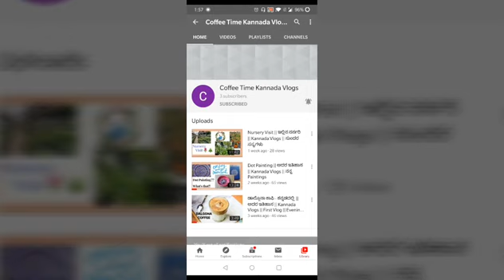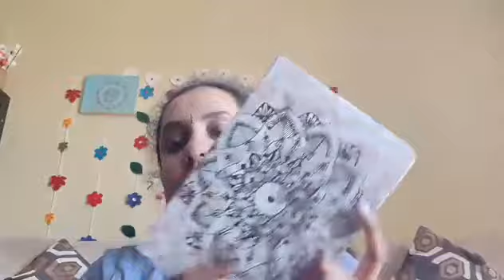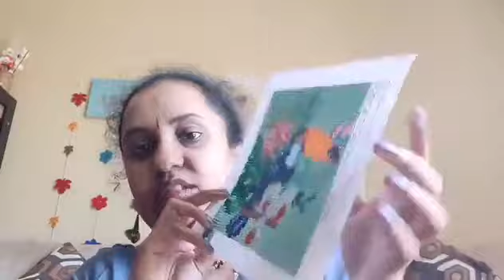ಸಾಸಿವೆ ಅನ್ನಾ || All about Microgreens || Kannada Vlogs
ಸಾಸಿವೆ ಅನ್ನಾ || All about Microgreens || Zentangle || Kannada Vlogs

Glad you found my channel. I am a newbie who is passionate about arts and crafts. I would like to share information about different arts and crafts around the world. Its history, Tips etc.,